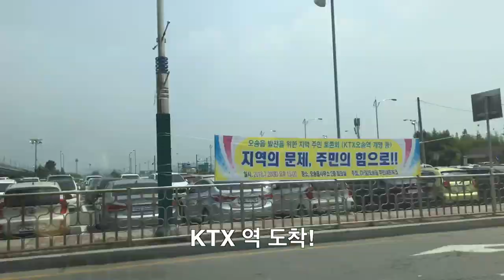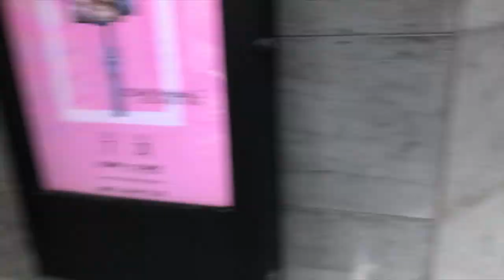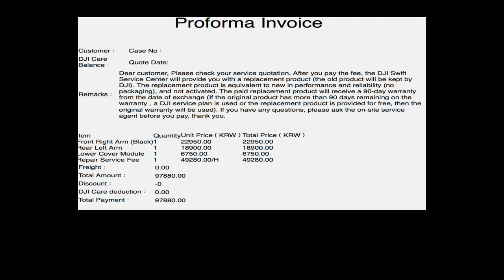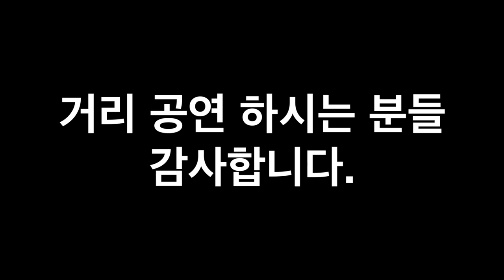[ETC] 드론 수리 후기 (Mavic Air Repair)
안녕하세요.
홍대 DJI 매장에 가서 매빅에어 수리한 후기 입니다.
다행히 수리비는 10만원 정도 나왔습니다.
커버와 다리가 분질러졌는데, 다른 것은 정상이였던 거죠 ㅋ
근데 차비와 밥값이 더 많이 든 것이 함정이죠~! ㅎㅎㅎ
오랜만에 홍대 거리구경한 값이라고 아내와 자기합리화 했죠!
거리공연한 분들 열정에 감사합니다.

Music
Verve by Assaf Ayalon (A-GROUP) Artlist